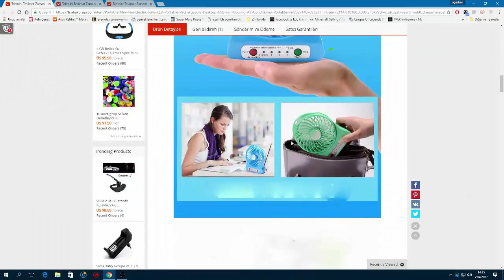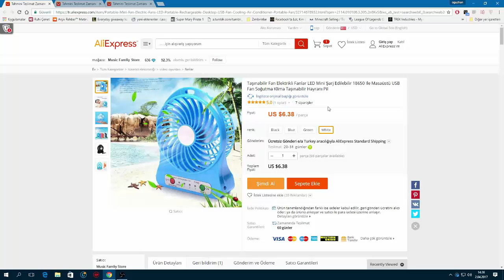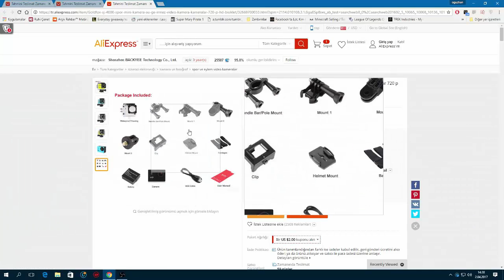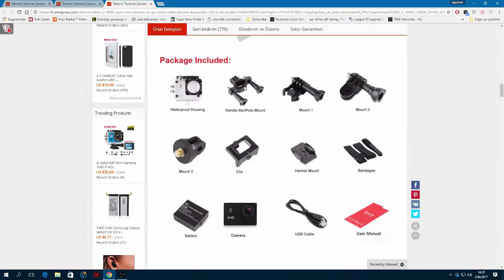Aliexpress'ten alınabilecek Uygun Fiyatlı 3 Teknolojik Ürün- Ucuz Kamera Fan ve Gamepad